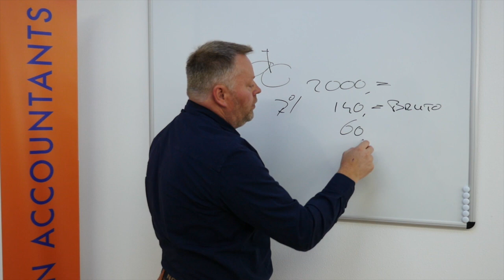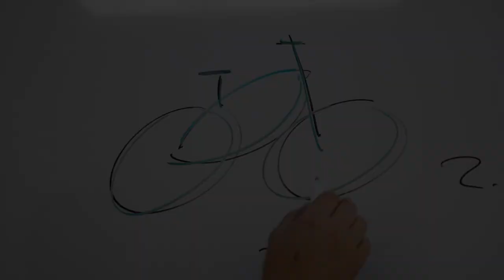Fiets van de zaak, nieuwe melkkoe fiscus?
Staatssecretaris Snel: "Fietsen is gezond en goed voor het milieu en vermindert files. Toch pakken nu nog te veel mensen de auto als ze naar het werk gaan. Dat de regels voor een leaseauto nu eenvoudiger zijn dan voor een fiets helpt natuurlijk niet. Daarom gaan we die regels versimpelen."

Onderzoek wijst uit dat ruim de helft van alle autoritten minder dan circa 8 km in afstand zijn. Fietsen is behalve snel ook schoon. Ik snap de motivatie van de staatsecretaris wel, groot gelijk. Mooi dus, de bedrijven die een fiets van de zaak opvoeren.

Maar, hoe ziet de regeling inzake de fiets van de zaak er op dit moment uit?

Als je een fiets van de zaak ook privé gebruikt dan moet je voor dit privégebruik belasting betalen over de werkelijke waarde van het voordeel dat genoten wordt. Bij auto’s is dit geregeld door middel van een fiscale bijtelling. Een percentage van de cataloguswaarde waarmee het daadwerkelijke privégebruik als het ware wordt afgekocht.

Voor de fietser werkt dit niet zo. Fietsers moeten een kilometeradministratie bijhouden voor woon-werkverkeer en hoeveel zij privé fietsen. Van het genoten voordeel mag je de gemaakte kosten aftrekken. Vervolgens moet het genoten voordeel door de werkgever als beloning in de salarisadministratie worden verwerkt. Snap je het nog?

Kortom: logisch dat autoforens zich niet op het pad van de zakelijke fiets durft te begeven, tijd voor een nieuw plan. Daar is de staatssecretaris dus mee bezig.
Het doel is vooral versimpeling en een einde aan alle administratieve verplichtingen inzake het privégebruik van de zakelijke fiets, zegt de staatssecretaris. Een bijtelling van 7% zal al het privégebruik dekken vanaf 2020. Staatssecretaris Menno Snel zegt er zelfs nog bij dat hij graag de mensen uit de auto op de fiets wil krijgen. Met de introductie van deze regeling wordt het voor werkgevers hopelijk een stuk aantrekkelijker om medewerkers op de fiets naar het werk te laten gaan.

Om de kosten hoeven medewerkers het niet meer te laten; voor een gewone fiets komt de bijtelling neer op netto een 1 a 2 euro per maand. Voor een elektrische fiets ligt dat rond de 6 tot 10 euro per maand, afhankelijk van de aanschafwaarde.

Maar toch. Vanwaar die noodzaak om ook de fiets tot melkkoe te maken? Waarom de fiets van de zaak niet gratis ter beschikking te stellen? De motivatie om dit te doen is simpel, het is immers goed voor mens en milieu. Stimuleren dus overheid, niet belasten. Vreemd is ook het percentage van 7%. Dit terwijl de elektrische auto slechts een bijtelling kent van 4%. Waarom de fiets, ook de gewone, tegen 7% willen belasten? Voor een keer zou de belastingdienst het iets makkelijker kunnen maken terwijl het dan ook nog eens leuker is. Ik zou zeggen staatssecretaris doe je best.